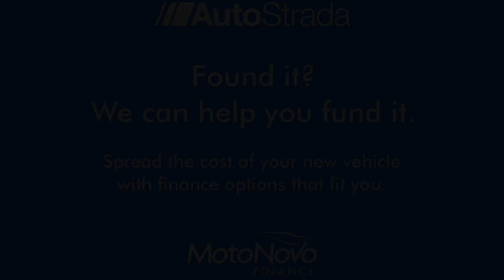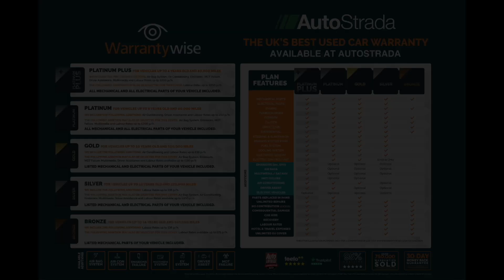Land Rover Range Rover 4.4 SD V8 Vogue SE Auto 4WD Euro 6 (s/s) 5dr